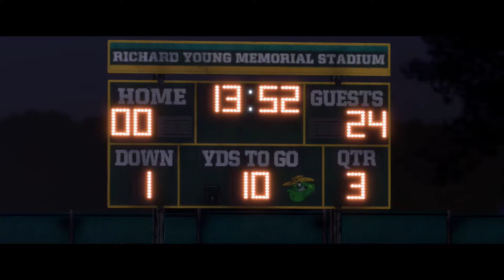Let's Play Madden 18 Longshot - Episode 3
In this episode we start the third act for Madden 18's story-mode; Longshot.